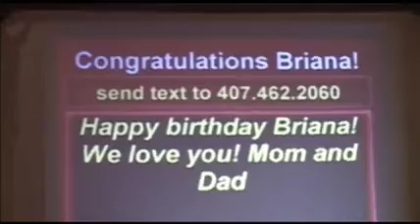Quinceañera Dreams Come True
Celebrate your quinceañera with SILVA Entertainment. SILVA can provide you with  with high energy Dj's, Dancers and specialty acts which will make your dreams come true!

SILVAEntertainment.com